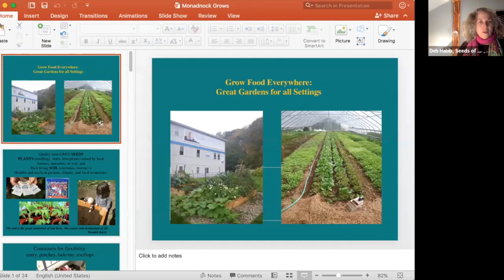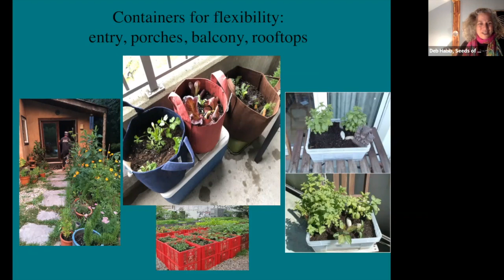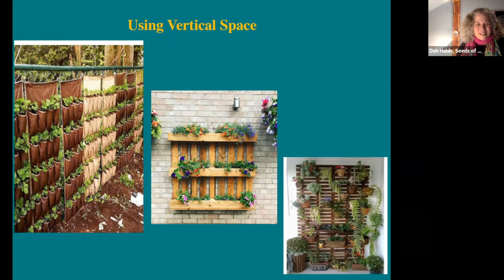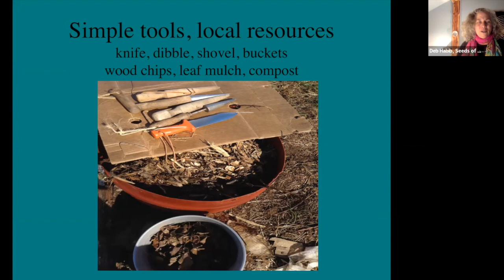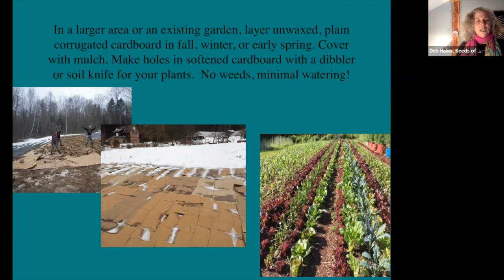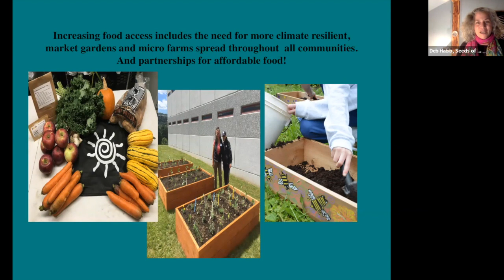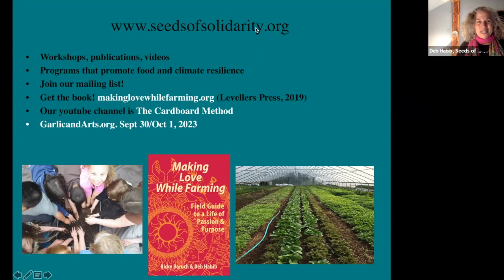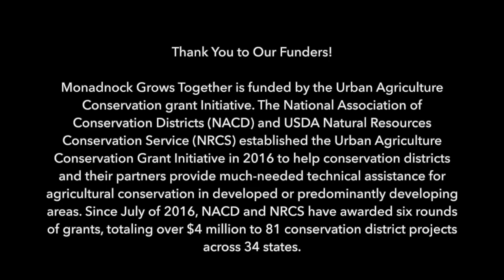Monadnock Grows Together: Grow Food Everywhere, Great Gardens for All Settings Workshop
Get ready for an abundant, joyful gardening season in this virtual workshop with garden educator and farmer Deb Habib of Seeds of Solidarity Education Center in Orange, MA.

The presentation emphasizes no-till methods that build healthy, living soil using low-cost local materials to create climate resilient, weed-free gardens. Be it container gardening for small or temporary spaces, or transforming a lawn to a food producing, pollinator attracting landscape, this workshop will inspire new or experienced gardeners as spring approaches.

This program features how-to slides, and time for Q and A and idea sharing among the participants and presenter.

Program presented by Monadnock Grows Together

Monadnock Grows Together is a free local resource for gardeners and small-scale urban farmers looking for advice, information, and support. Workshops and events provide a place to connect with other growers

Monadnock Grows Together is funded by the Urban Agriculture Conservation grant Initiative. The National Association of Conservation Districts (NACD) and USDA Natural Resources Conservation Service (NRCS) established the Urban Agriculture Conservation Grant Initiative in 2016 to help conservation districts and their partners provide much-needed technical assistance for agricultural conservation in developed or predominantly developing areas. Since July of 2016, NACD and NRCS have awarded six rounds of grants, totaling over $4 million to 81 conservation district projects across 34 states.